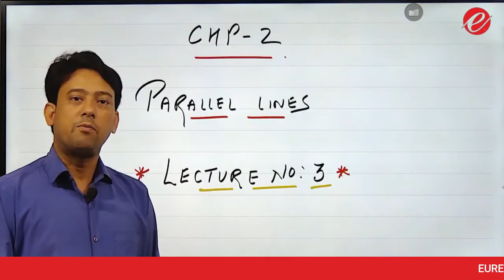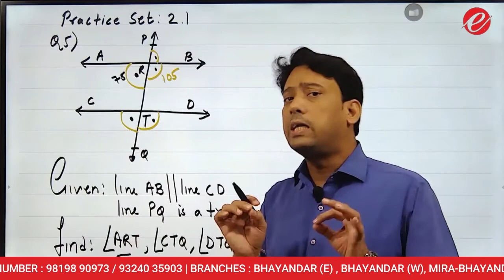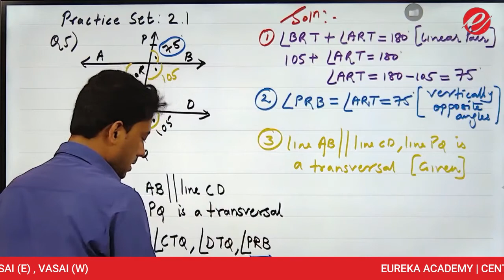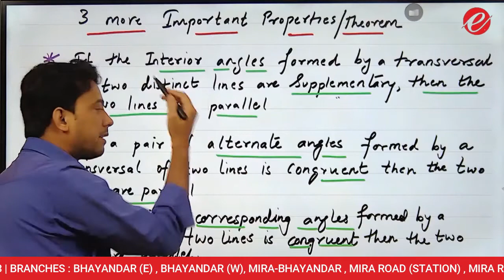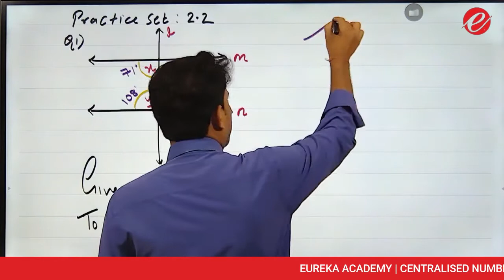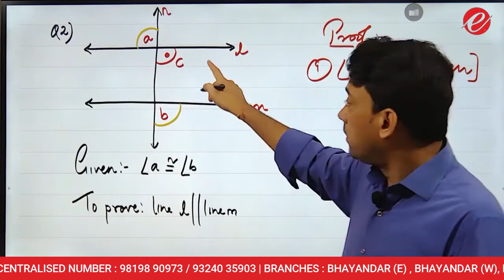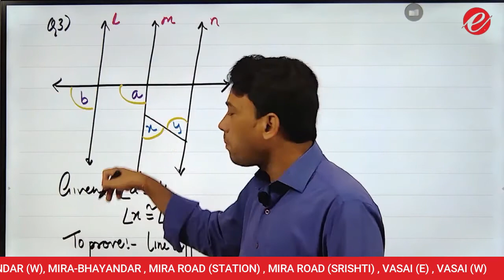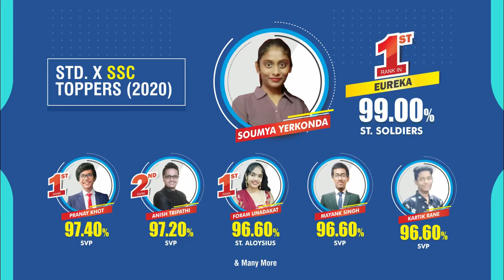STD IX | Lecture 4 | Chapter -2 | Parallel Lines | Maths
In this lecture by AP sir, we will be solving some important problems from Parallel Lines & Transversal. Please watch the whole video, as this video will help you a lot in your exams.